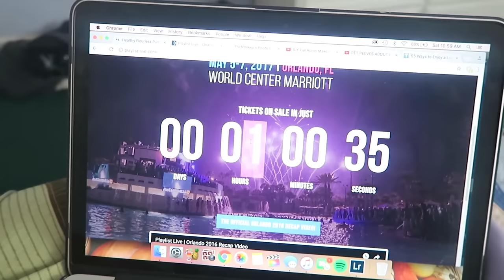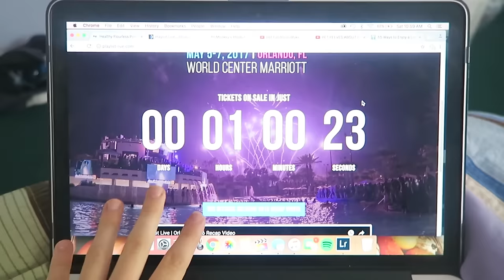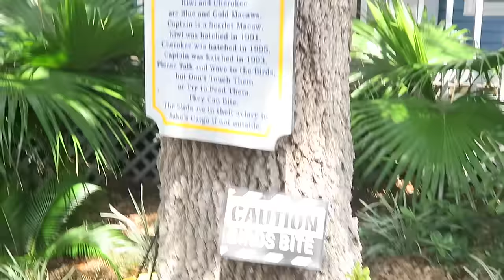Let's Go to the Beach!! | Kissing Parrots, Bike Rides, Food, and Family!!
THANK YOU GUYS SO MUCH FOR 10K!! Woohoo for another vloggggg!! Thank you guys for watching 💗 I hope you liked it!!